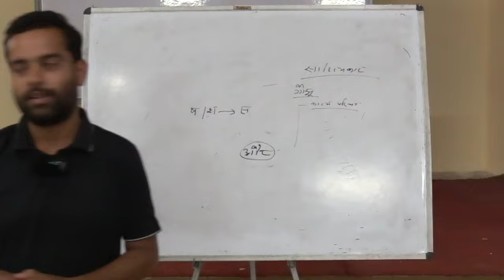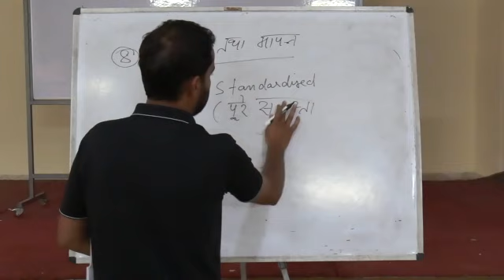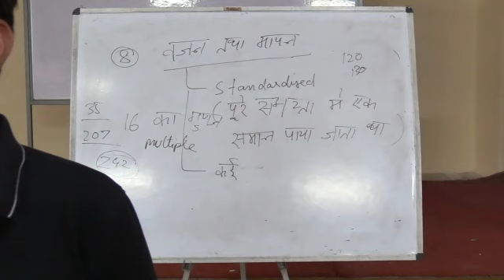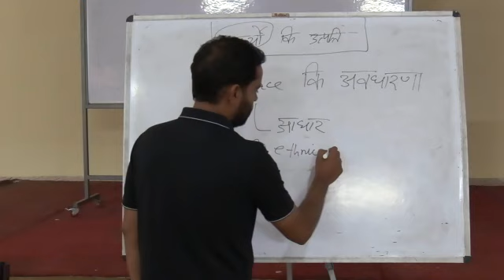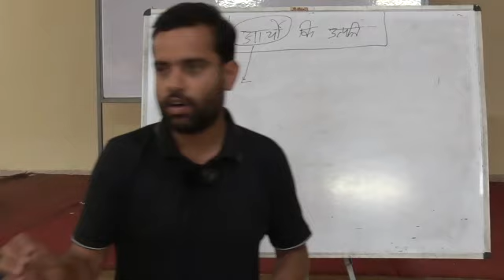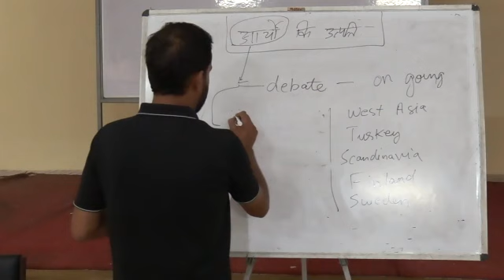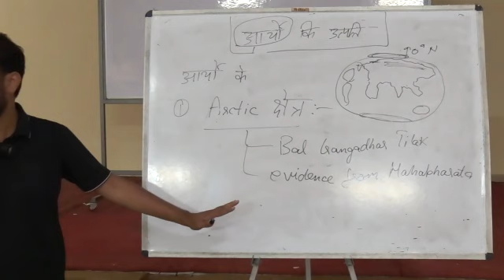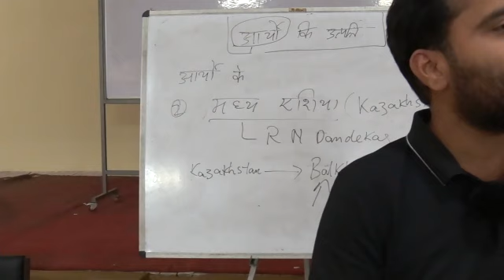JPSC MAINS Ancient History